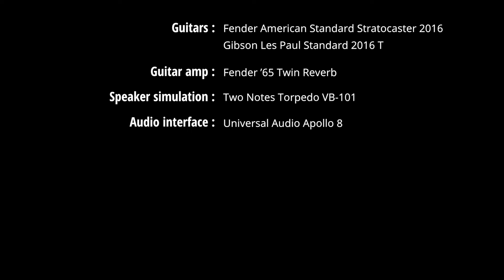Maxon OD-808 - How does it sound?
It smells like an original Tube Screamer. But how does it sound?

AudiofanzineTV is the video channel for all of those who make music with reviews, tutorials, comparisons on CAM, Home Studio, music instruments, etc. This is the youtube version of videos made